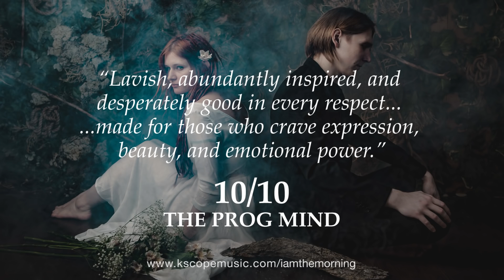Iamthemorning - Lighthouse (album trailer)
Lighthouse is the follow up to the band’s 2014 album Belighted and features guests Gavin Harrison (Porcupine Tree, King Crimson), Colin Edwin (Porcupine Tree) & Mariusz Duda (Riverside, Lunatic Soul), Mixed By Marcel Van Limbeek (Tori Amos).

As with 'Belighted', the engineering and mixing on Lighthouse is handled by Marcel van Limbeek (Tori Amos) and self produced by Gleb and Marjana. The album also features guest musicians Gavin Harrison (Porcupine Tree, King Crimson) on drums, Colin Edwin (Porcupine Tree) on bass and additional vocals on the album’s title track by Mariusz Duda - Official (Lunatic Soul, Riverside).

TRACKLISTING:
1. I Came Before the Water (pt. I)
2. Too Many Years
3. Clear Clearer
4. Sleeping Pills
5. Libretto Horror
6. Lighthouse (feat. Mariusz Duda)
7. Harmony
8. Matches
9. Belighted
10. Chalk And Coal
11. I Came Before the Water (pt. II)
12. Post Scriptum

Lighthouse will be released on CD, LP (with MP3 download code) and digitally and is available to pre-order

“reflects the human condition with stunning accuracy both lyrically and musically, making it a timeless work of art."
RebelNoise.com

“Lavish, abundantly inspired, and desperately good in every respect... ...made for those who crave expression, beauty, and emotional power.” 10/10 The PROG Mind

“destined to be a classic of modern music, regardless of the genre."
Progarchy